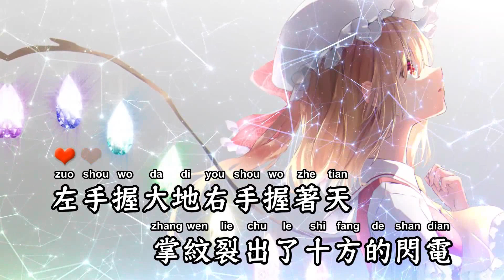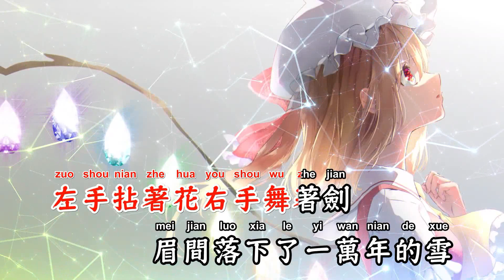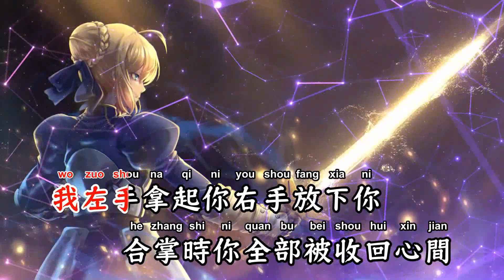左手指月(Hardstyle Rmx) - 黄霄云【备有清晰版伴奏视频】